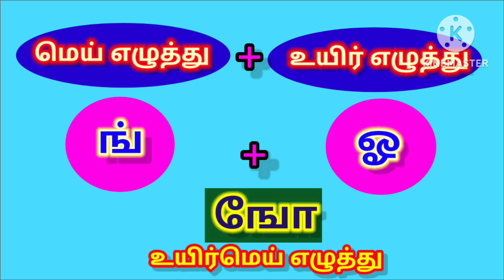தமிழ் 'ங' வரிசை எழுத்துக்கள் ‎@Little Cute Babies